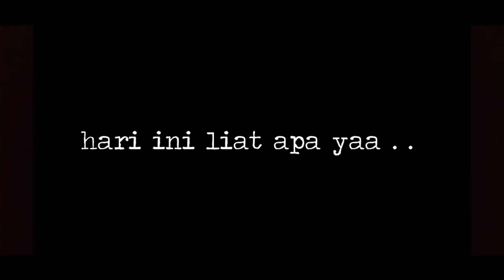Kereta Api BANGUNKARTA